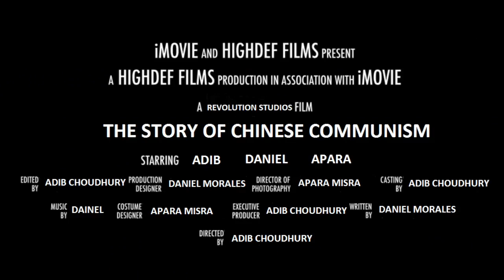Chinese Communist Revolution Trailer FINAL